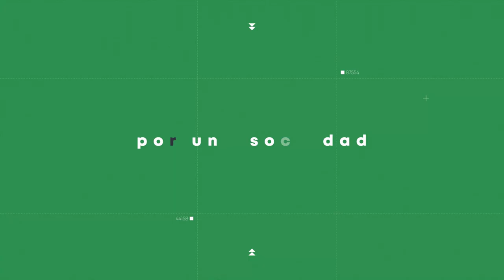¡INCREÍBLE! UCRANIA Y EL CONFLICTO BASTANTE DISTINTO DE COMO NOS LO CUENTAN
24-MAYO-2022
Hablando en el marco del proyecto estudiantil '100 preguntas al líder', el canciller ruso indicó que una vez más Rusia está "pasando por tal periodo de su historia" cuando dicen que "debe ser derrotada" y "perder sobre el campo de batalla".
"Estoy seguro de que ustedes conocen mejor la historia que los políticos occidentales que pronuncian tales 'conjuros'. No habrán estudiado bien en la escuela, ya que sacan conclusiones erróneas de su comprensión del pasado y de lo que es Rusia", dijo Lavrov a los estudiantes.
"No pueden ni saben vivir según lo establece la Carta de la ONU".
Los países occidentales, expresó el ministro, se han mostrado incapaces de vivir conforme a la Carta de las Naciones Unidas, dado que una gran parte de la población de Ucrania "se ven privados legalmente de la posibilidad de seguir utilizando su lengua materna y enseñar a sus hijos la cultura rusa y el idioma ruso".